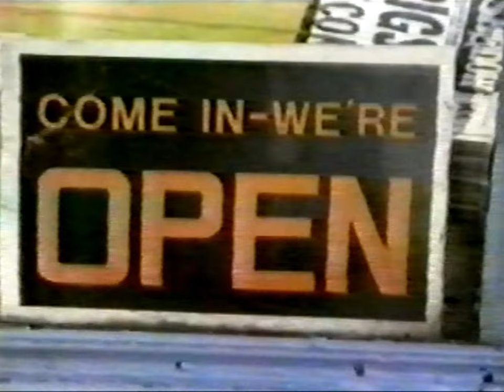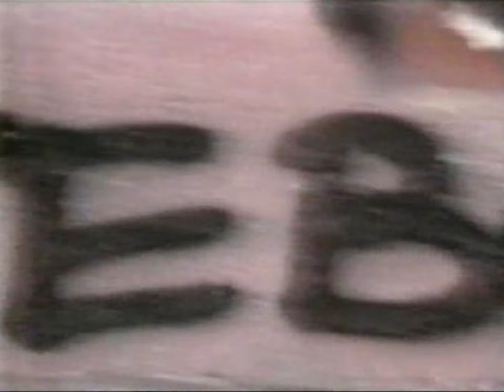Pop Will Eat Itself - Everything's Cool (1994)